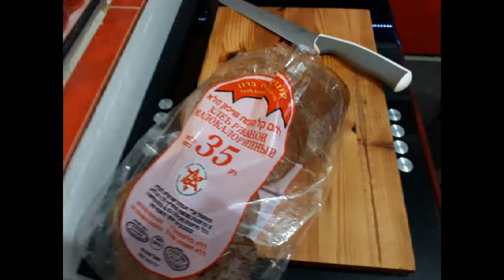Хлебная доска, наборной щит, Шлифовка.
ROTEX
 RO 90 DX FEQ     FESTOOL